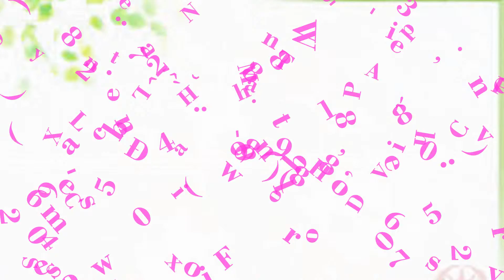Hạt giống Carrot Trang Nông - TN 391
347/34 Lê văn Thọ, Phường 9, Quận Gò Vấp, TP.Hồ Chí Minh
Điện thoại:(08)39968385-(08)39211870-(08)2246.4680